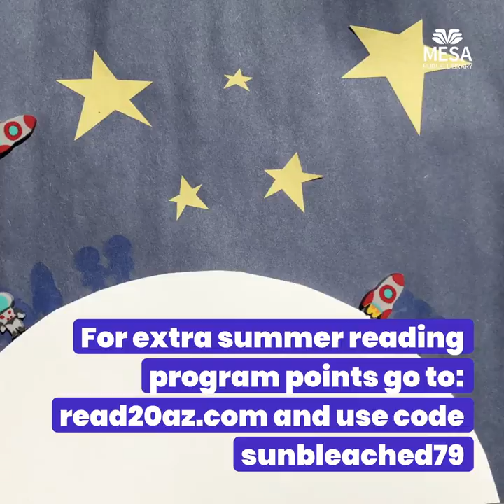Sun Bleached Art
It's too hot for sidewalk chalk, but this art project is just perfect for the Arizona sun! Design inside, then leave your artwork out in the sunlight for a while before revealing your sunbleached creation. Librarian Michele shows you how!